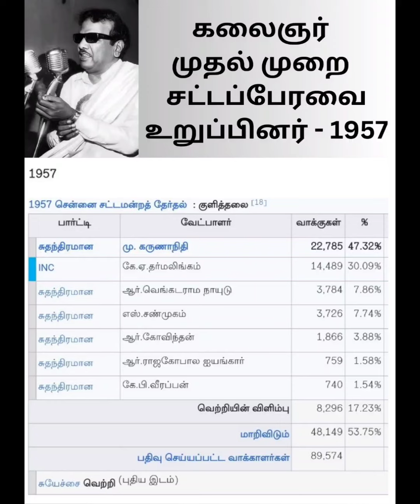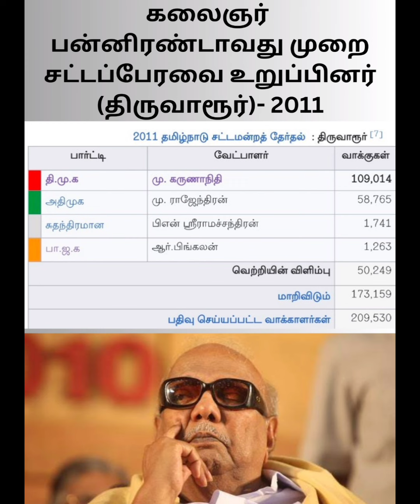கலைஞரின் தேர்தல் முடிவுகள்(1957 - 2016)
கலைஞரின் தேர்தல் முடிவுகள்
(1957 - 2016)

Kalaingar karunanidhi assembly election results from 1957 to 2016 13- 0 no loss